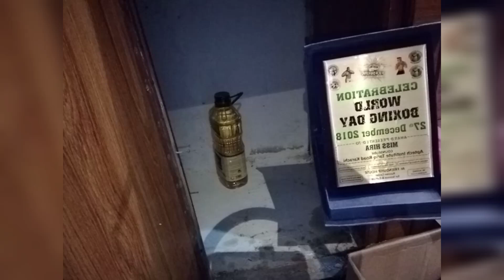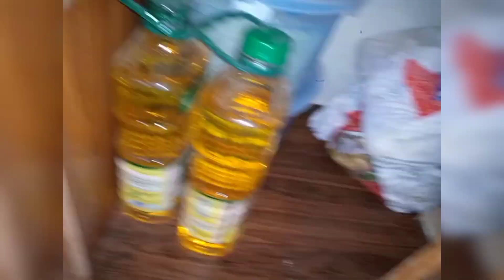Winter Special Alu Baigan ki sabzi or kuch kitchen cleaning 🥰